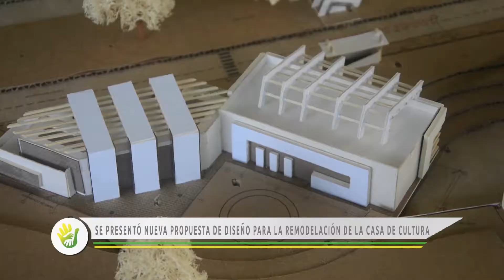Alcaldía Distrital de Buenaventura